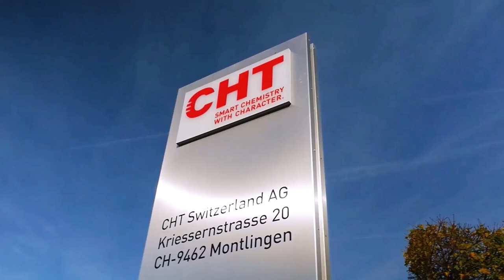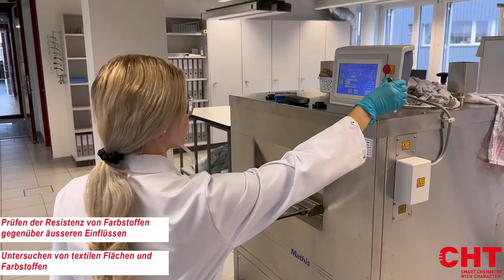Ausbildung bei der CHT Switzerland AG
Alles andere als langweilig und grau!

Die CHT Switzerland AG bildet aus:
- Kauffrau / Kaufmann EFZ
- Informatiker/in EFZ Systemtechnik
- Laborant/in EFZ Textil
- Laborant/in EFZ Chemie
- Logistiker/in EFZ